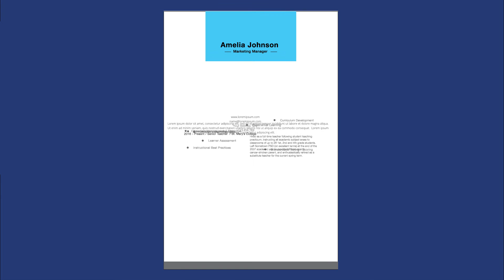6 tips to make your resume stand out to recruiters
Learn how to make your resume stand out to recruiters.